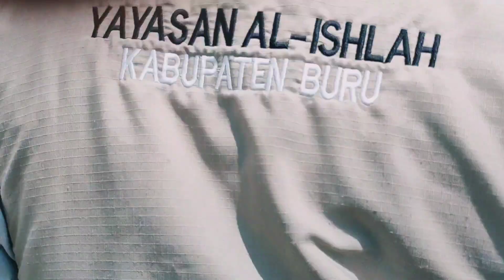Jalanan Ini Terlalu Banyak Tanjakan